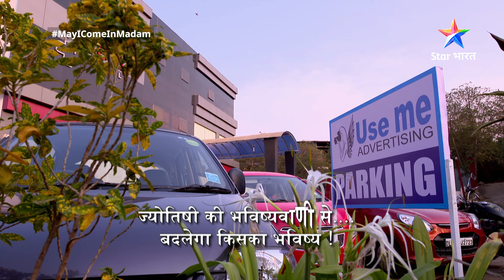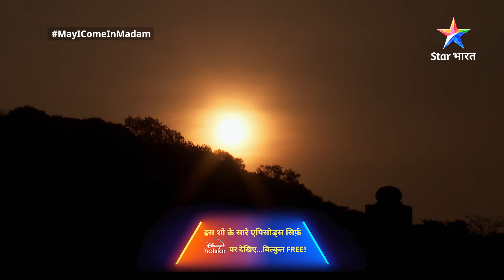FULL EPISODE-33 || May I Come in Madam ||Sapnon ka rajkumar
FULL EPISODE-33 || May I Come in Madam || Rajni ka grih-pravesh

Description : -
 Phir lautkar aaya hai Madam ka deewana Sajan aur uski nayi fantasies. Dekhiye 'May I Come In Madam' ke naye episodes aur dil kholkar hanste rahiye.